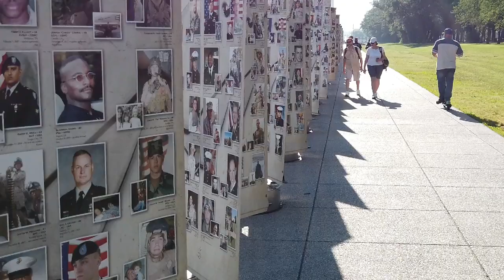9-year-old boy mows lawns for elderly, disabled and veterans for free – thank you, Jesse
9-year-old boy mows lawns for elderly, disabled and veterans for free – thank you, Jesse